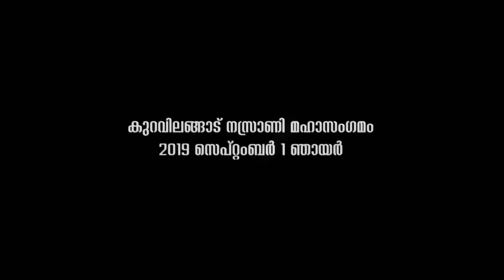Kuravilangad Nazrani Mahasangamam 2019| Mar Jacob Muricken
കുറവിലങ്ങാട്  നസ്രാണി മഹാസംഗമം 2019 സെപ്റ്റംബർ  1 |

ആശംസ  | മാർ ജേക്കബ് മുരിക്കൻ